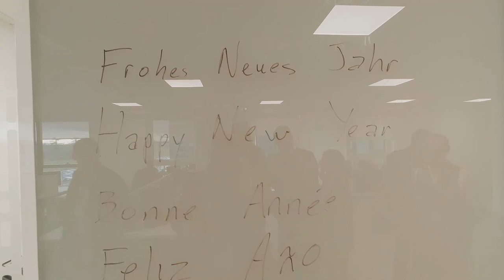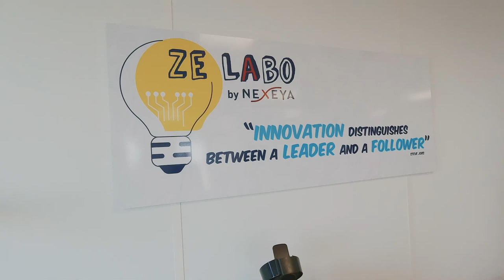Introduction to Nexeya´s new building